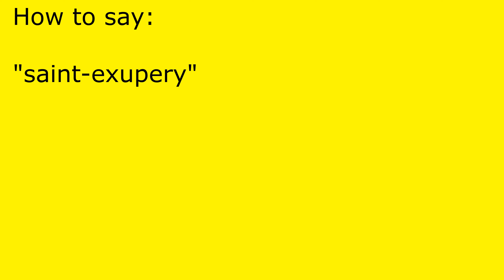How to pronounce saint-exupery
saint-exupery pronunciation.